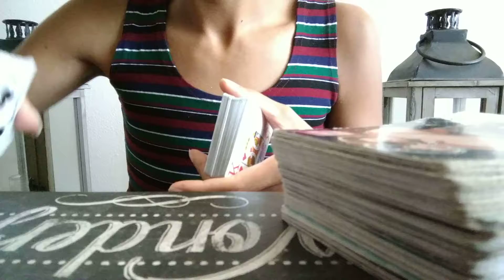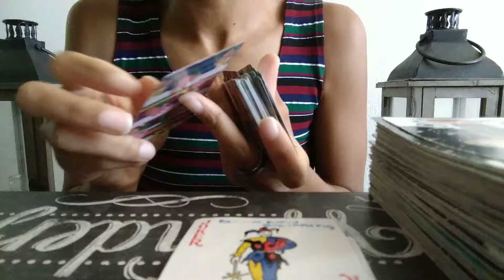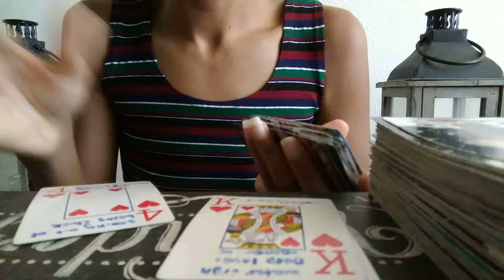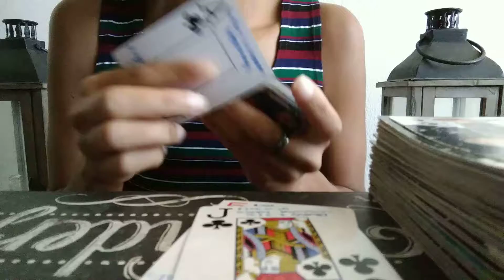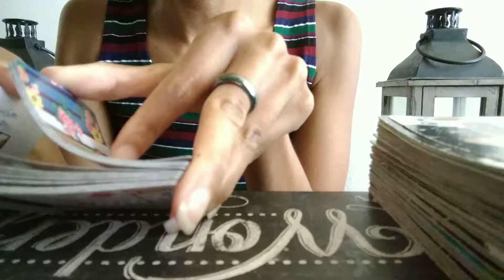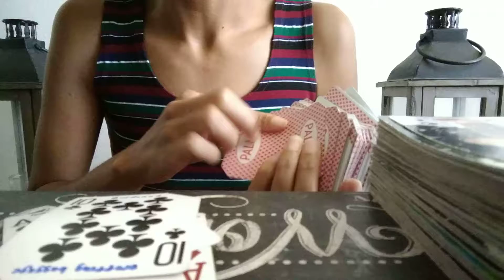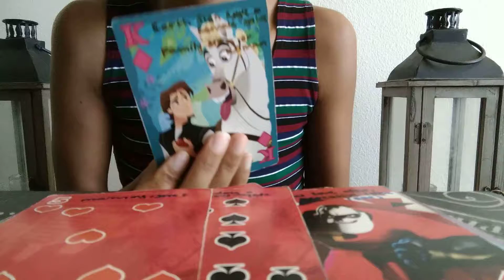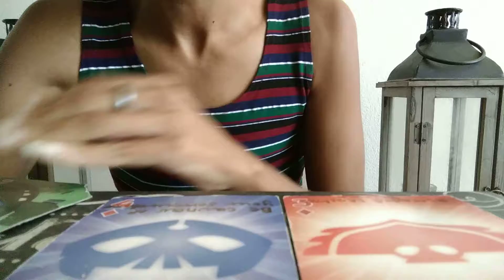Aquarius Love Reading "Secret is they still love ya!"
Hi this is Star with Starz Empress Wisdom, here today with your general love reading. If not, no worries, may not be your message, or may not be for you yet! Energy is fluid, time doesn't really exist 😊 This is not medical or legal advice, entertainment purposes.